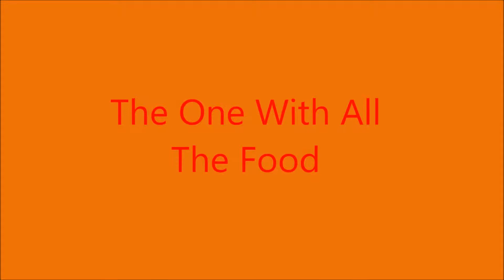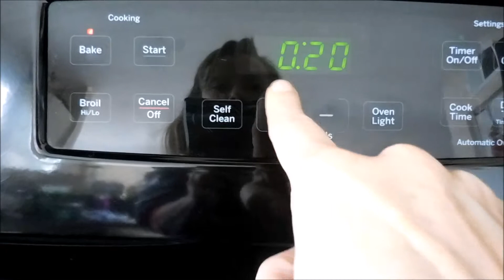The One With All The Food